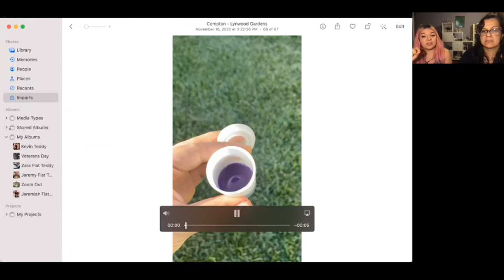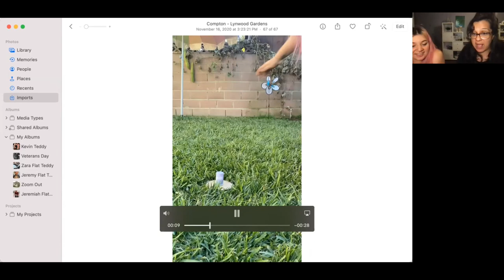Houses of STEAM / Project #3 / Volcano Week 4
Unearth and Empower Communities creates pathways to college, employment, and entrepreneurship for Compton youth through engagement with education & the arts. We work alongside city residents, officials, organizations and businesses to develop interdependent neighborhoods that transform their communities.

This video details the instructions for you to complete week 4 of the Great Paint Volcano project. We're painting our Volcanoes and getting ready to show everyone our eruptions. We're also experimenting with exploding paint rockets! Remember to upload your exploding paint rocket experiments to FlipGrid!